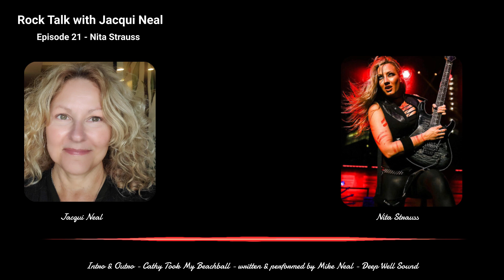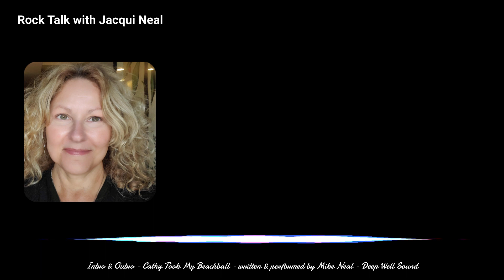Rock Talk With Jacqui Neal - Episode 21 - Nita Strauss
I got to talk with guitar virtuoso Nita Strauss @hurricanenita about her new album featuring @AliceCooper & David Draiman of @DisturbedMusic , touring with Alice Cooper & @demilovato , the history she's making, her sobriety, her fitness and so much more.  Enjoy!